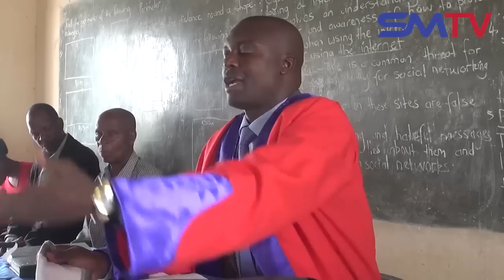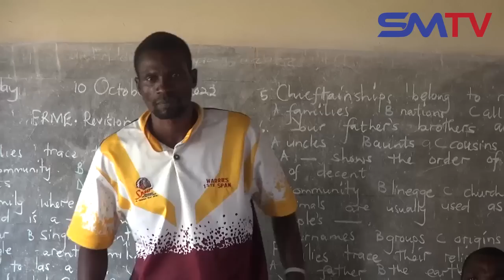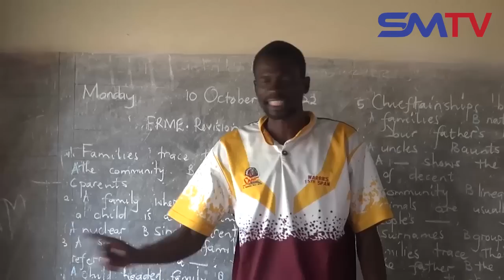Mukadzi Wangu Akaroorwa Nechikomba